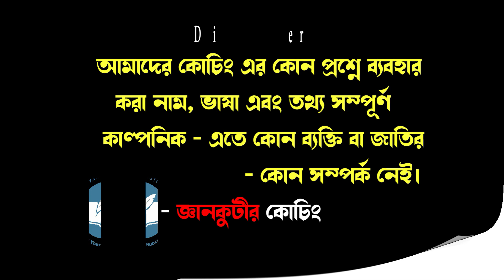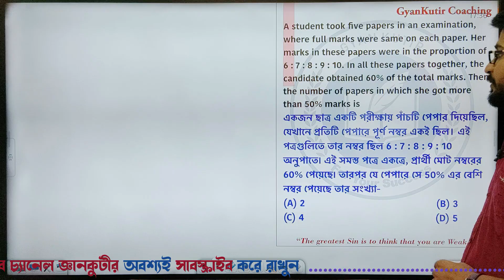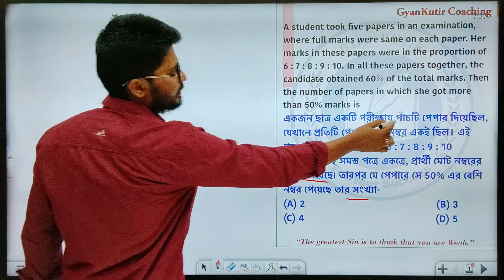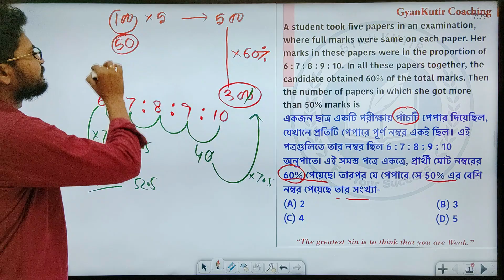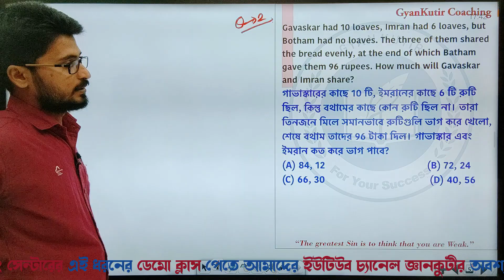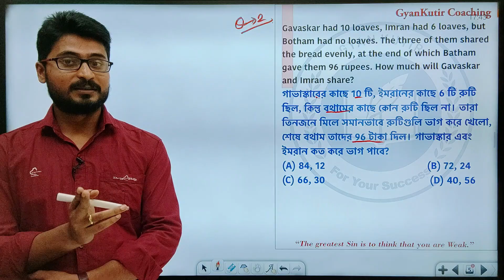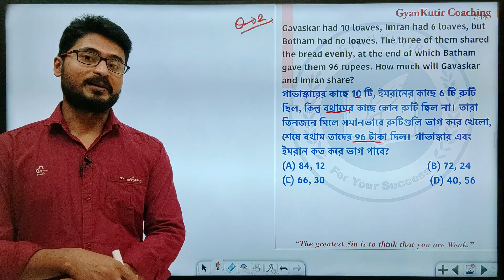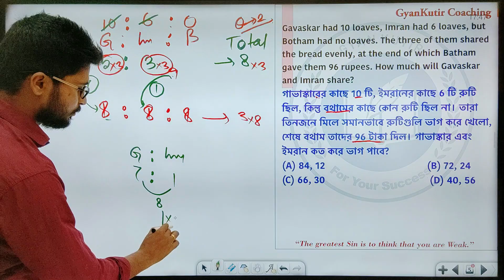Most Important Math Short Concept by Abhishek Sir | WBCS | RAIL | NTPC | GrD | POLICE | KP Constable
Most Important Math Short Concept by Abhishek Sir, WBCS, RAIL, NTPC, Gr D, POLICE, KP, 2022, Constable , kp Constable 2022,
বর্তমান সময়ে চাকরি পেতে অংককেই হাতিয়ার করতে হয়। অংকে দুর্বল হলে চাকরির পরীক্ষায় অনেকটাই পিছিয়ে পড়তে হয়। আর তাই এই ক্লাসটিতে বোঝানোর চেষ্টা করা হল যে অতি দুর্বল ছেলেমেয়েরাও অংককে হাতিয়ার করতে পারে এবং তারাও কিভাবে পারদর্শী হয়ে উঠতে পারে। আমাদের প্রচুর অংকের ভীতি কাঁটিয়ে সফল হওয়া ছেলেমেয়ে তারই উদাহরণ।

WBPSC, WB POLICE, Kolkata Police, CLERK, RAILWAY ( TECH / NON-TECH ), COURT ETC.

ABOUT-we recommended demo classes to students for free guidance for any competitive exams through this channel.